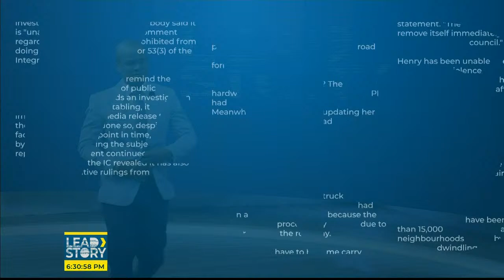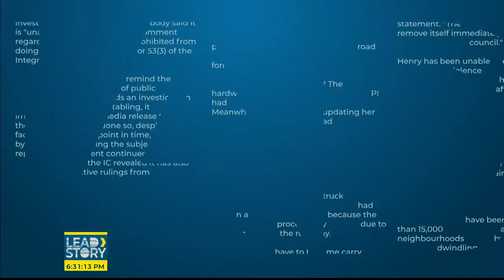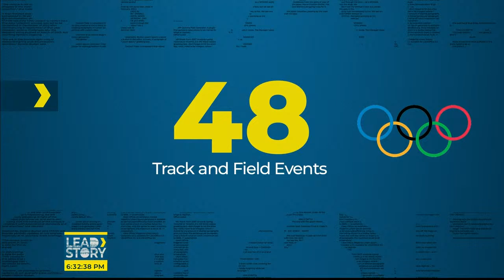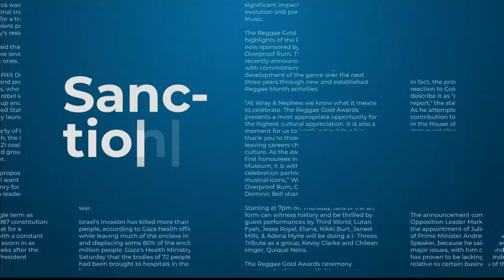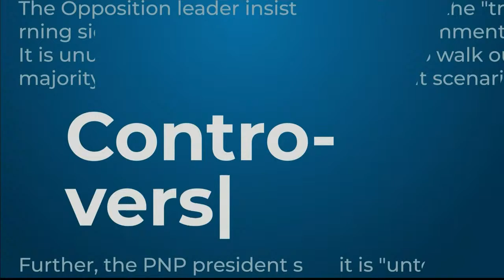LIVE: See It Happen: April 12, 2024